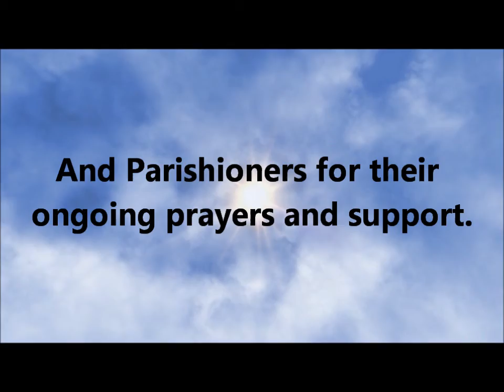Faithful & Grateful 2018 Witness Talk 11 a.m. Mass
Kent and Ellen Taylor offered a powerful witness at the 11 a.m. Mass for the Faithful and Grateful at St. Joe's Reaffirm Program 2018. With a little humor and a lot of heart, their talk is a wonderful tribute to their church and the people of St. Joseph’s.